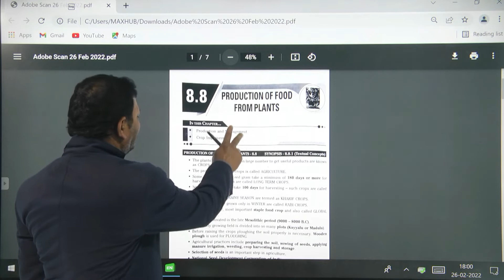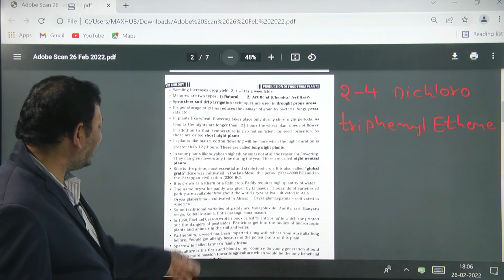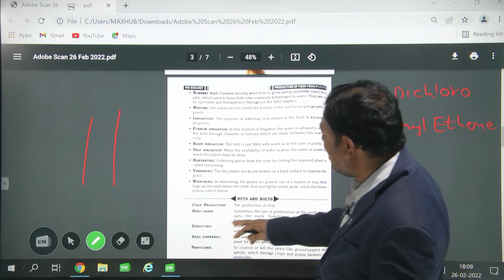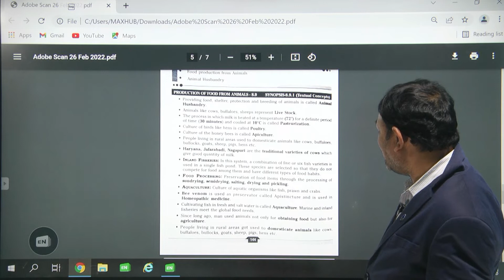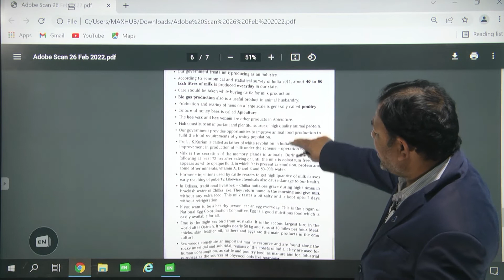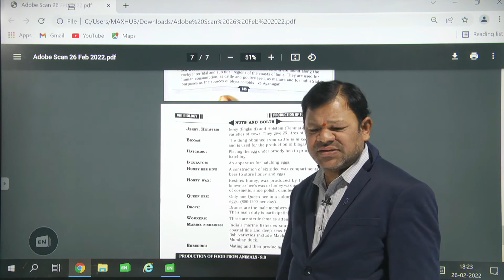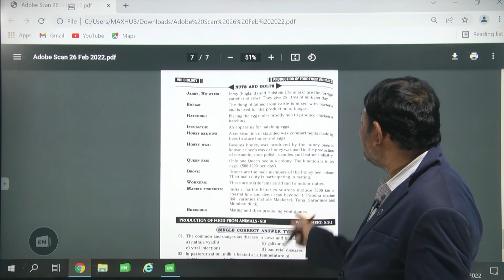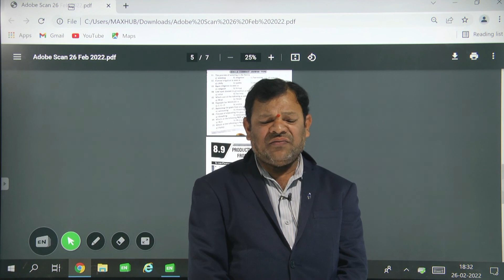IIT GRADE 8 BIOLOGY Production of food from animals